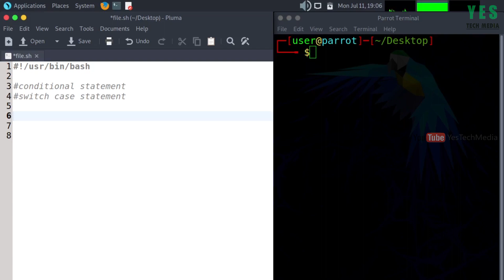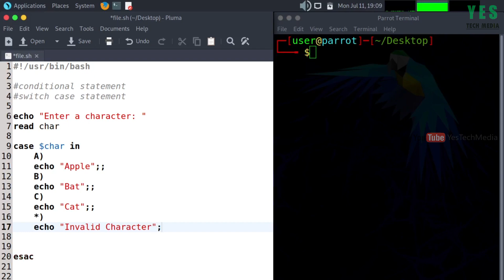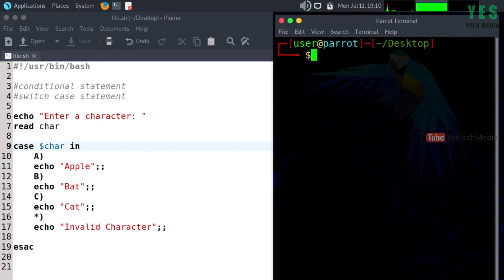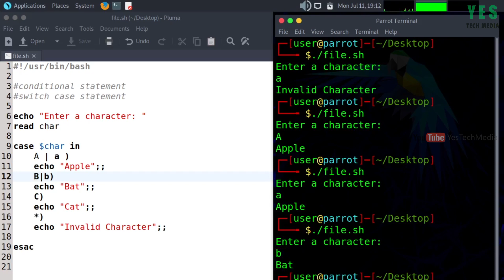Switch case statement - Bash Shell Scripting - Malayalam Tutorial [Part-6]